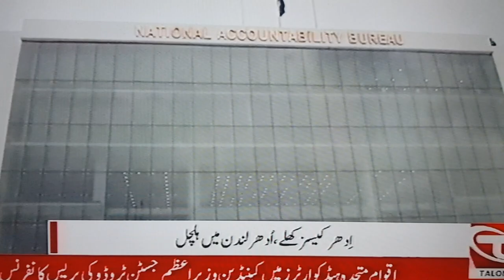youtube video #-3Vrr6HMZy0